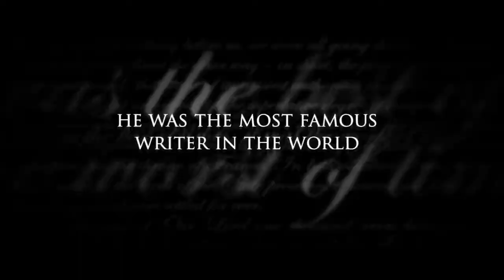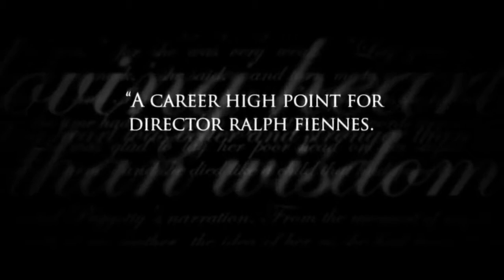The Invisible Woman (2013) Trailer | Ralph Fiennes | Felicity Jones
The Invisible Woman (2013)

At the height of his career, Charles Dickens meets a younger woman who becomes his secret lover until his death.

Director: Ralph Fiennes
Writers: Abi Morgan, Claire Tomalin (book)
Stars: Ralph Fiennes, Felicity Jones, Kristin Scott Thomas